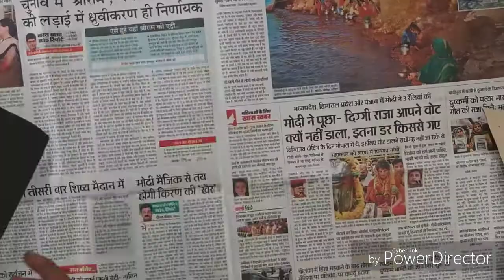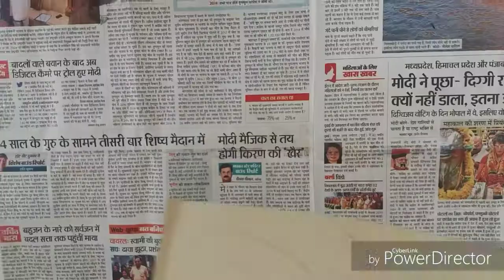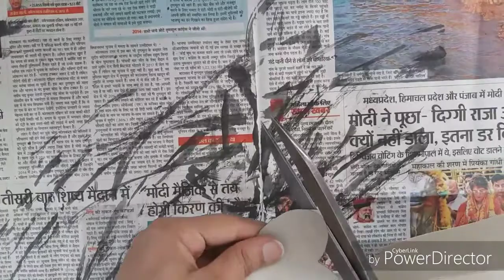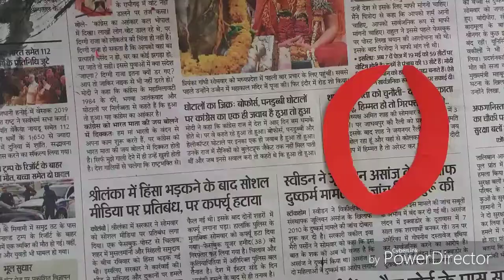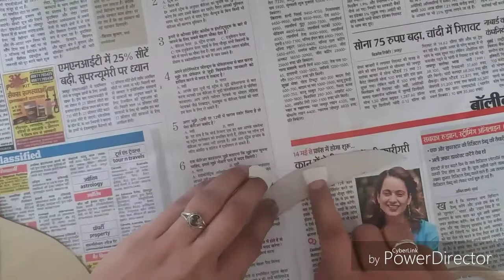Diy wall hanging craft idea/ Diy unique wall hanging /Diy wall decor.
here you found amazing diy (do it yourself) projects for your home decoration ideas, wall decoration ideas, home decorating purpose, room decorations and we need only some paper, cardboard, colours, glue.
Follow the simple steps as shown in videos and make the unique wall hanging ,unique wall decoration for your bedroom, hall or anywhere .
The material used in all videos are very cheap in cost or waste material from the house bestoutofwaste.
So make your own uniquewallhanging.